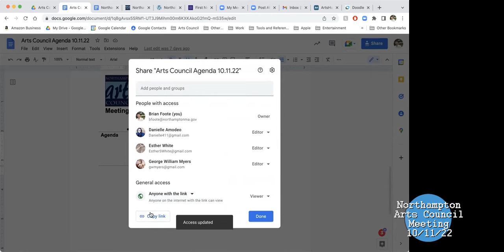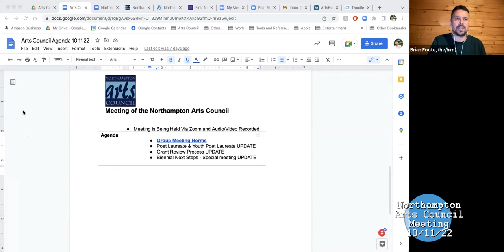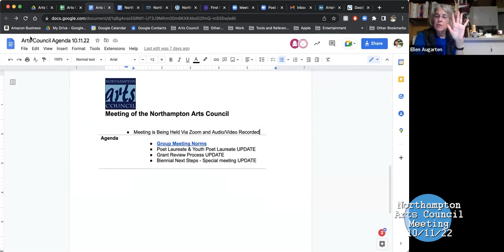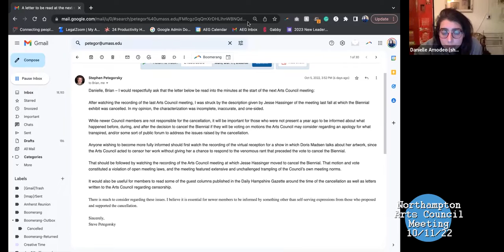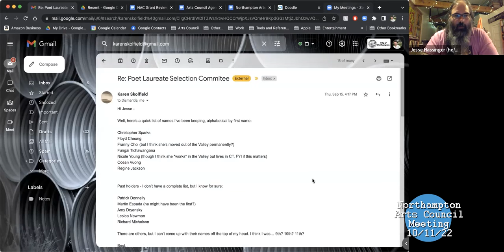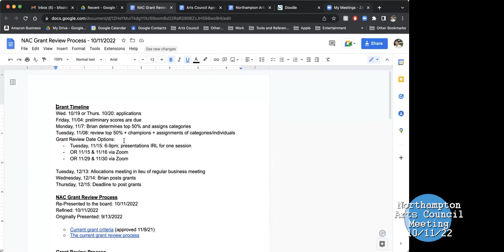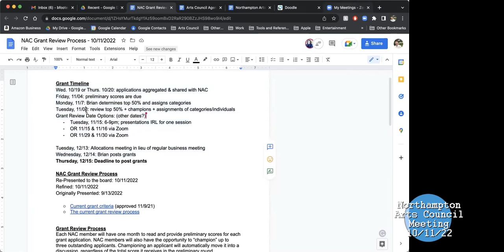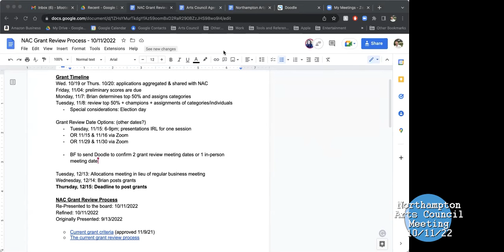Northampton Arts Council Meeting 10/11/22